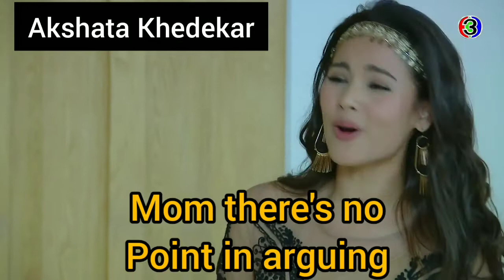Kluen Cheewit Ep 7 Eng Sub